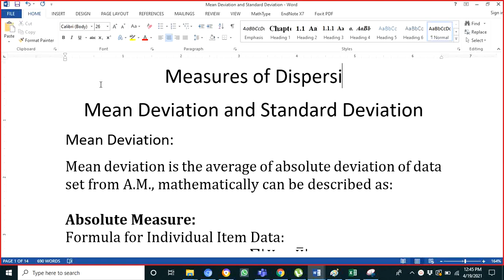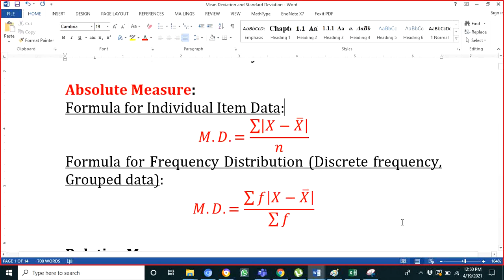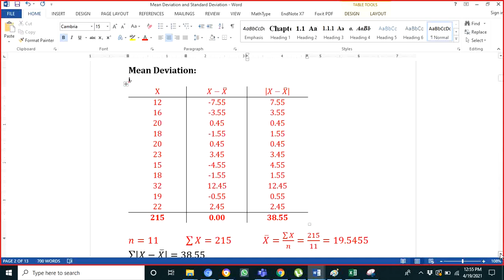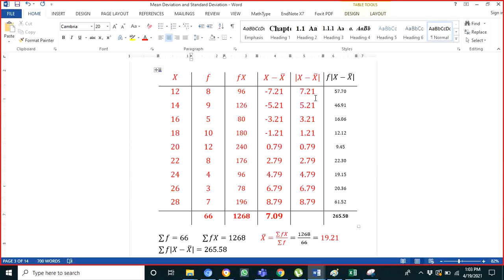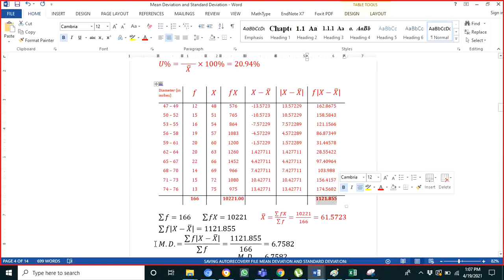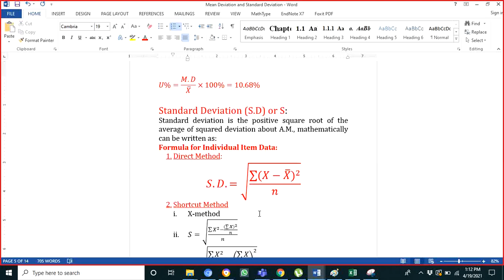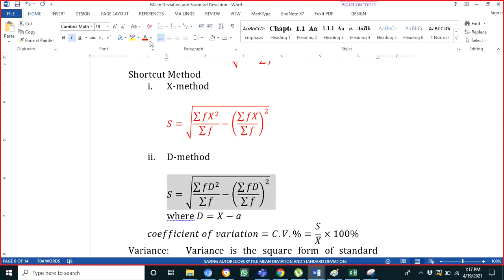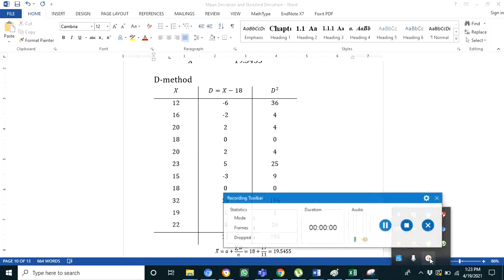Lecture # 7 Mean Deviation & Standard Deviation